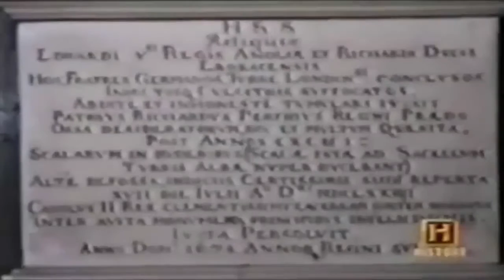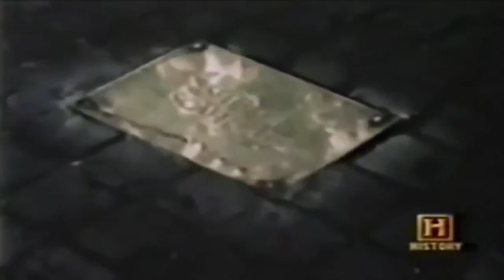In Search Of S06E09 The Tower of London Murders